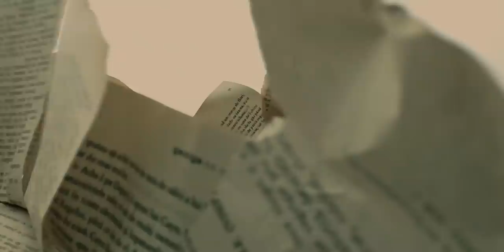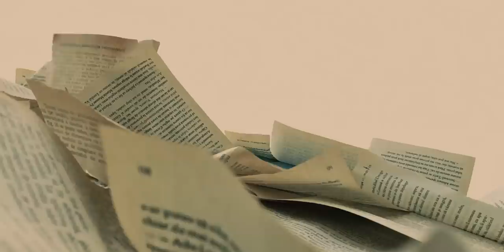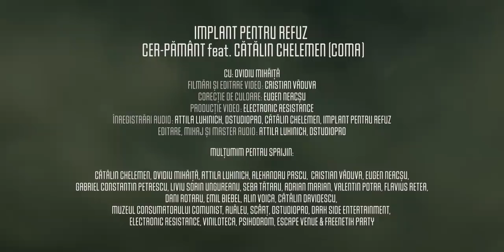IMPLANT PENTRU REFUZ feat. CĂTĂLIN (COMA) - CER-PĂMÂNT [OFFICIAL VIDEO]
Implant Pentru Refuz feat. Cătălin Chelemen (COMA) - "CER-PĂMÂNT"
 "Cer-Pământ" este al doilea extras de pe noul album Implant Pentru Refuz care va fi lansat în 2019.

Cărămidă cu cărămidă ridicăm ziduri în jurul nostru până când într-o zi ajungem să fim înconjurați de propriul labirint.
În încercarea de a scăpa de strânsoare, ne construim aripi din cărți, din muzică sau din raze de soare pentru a reuși din nou să plutim.

VERSURI:

CER-PĂMÂNT

Mai găsesc uneori puțină căldură
Printre ziduri crescute din ură
Mii de straturi depun de sudoare și chin
Pentru cei care cred că au sânge divin

Mormane de frunze uscate demult
Schelete de păsări ce zburau în înalt
Iedera-i neagră și mușchiul e gri
Nu mai văd nicio floare, n-aud râs de copii

Suficient cât am închis
Ridicând din umeri trist,
Protejându-ne cu foc
De vorbe de ploaie…

Pânǎ peste cap de slǎvi
Funcţie de oase-n tǎvi -
Şi emoţii radiind
Din lipsǎ de aer…

Suficient cât am privit
Visuri dând cu capu-n zid
Şi mâini “harnice” sărind
Gata să-l repare…

Până peste cap de cât
Chin să nu pară urât
Sângele-mbrăcat în var când
Soarele răsare…

Așez albe pene în straturi-visare
Le lipesc cu ceară și-amintiri despre mare
Din gânduri și oase legate de lemn
Dau viață scăpării din negrul infern

Mă desprind de umbră
Pe nori de sidef pășesc tot mai sus
Mă avânt în spirală
De cânturi solare atras și sedus

Mai zăresc uneori puțină lumină
Rătăcite raze din zile senine
Cortinele grele n-aduc măreție
În mințile oarbe puterea-i beție

Cer-pământ, oglindă de stele
Cer-pământ, plutesc prin artere

Sunt gata să vă las în urmă.
Sunt gata să-ncep iar să simt

CU: OVIDIU MIHĂIȚĂ
FILMĂRI: CRISTIAN VĂDUVA
EDITARE VIDEO: CRISTIAN VĂDUVA
POST-PRODUCȚIE: EUGEN NEACȘU
PRODUCȚIE VIDEO: ELECTRONIC RESISTANCE
ÎNREGISTRĂRI AUDIO: ATTILA LUKINICH, DSTUDIOPRO, CĂTĂLIN CHELEMEN, IMPLANT PENTRU REFUZ
EDITARE, MIXAJ ȘI MASTER AUDIO: ATTILA LUKINICH, DSTUDIOPRO

MULȚUMIM PENTRU SPRIJIN: CĂTĂLIN CHELEMEN, OVIDIU MIHĂIȚĂ, ATTILA LUKINICH, ALEXANDRU PASCU,  CRISTIAN VĂDUVA, EUGEN NEACȘU, GABRIEL CONSTANTIN PETRESCU, LIVIU SORIN UNGUREANU, SEBA TĂTARU, ADRIAN MARIAN, VALENTIN POTRA, FLAVIUS RETEA,  DANI ROTARU, EMIL BIEBEL, ALIN VOICA, CĂTĂLIN DAVIDESCU, MUZEUL CONSUMATORULUI COMUNIST, AUĂLEU, SCÂRȚ, DSTUDIOPRO, DARK SIDE ENTERTAINMENT, ELECTRONIC RESISTANCE, VINILOTECA, PSIHODROM, ESCAPE VENUE & FREENETIK PARTY.